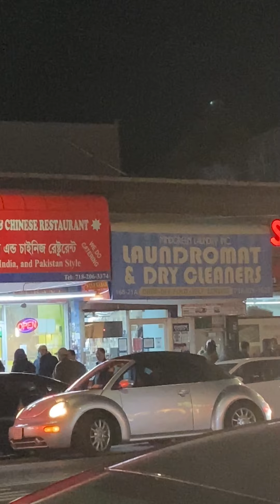চাঁদ রাত— মেহেদী রাত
চাঁদরাত - মেহেদী রাত